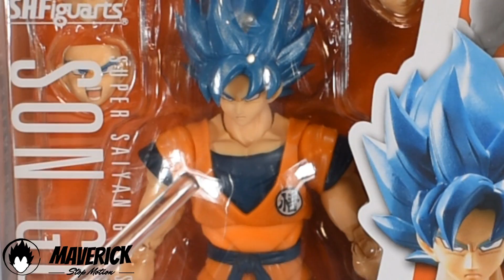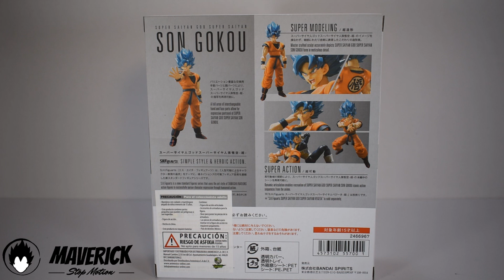Goku DOMINA el SSJB FULL POWER 😲| UNBOXING | DBS Broly S.H Fifuarts | Goku SSGSS 2.0 | RE-SUBIDO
Que hay Hunters! Unboxing de la figura de Goku SSGSS 2.0 S.H Figuarts de Bandai y Tamashii Nations.